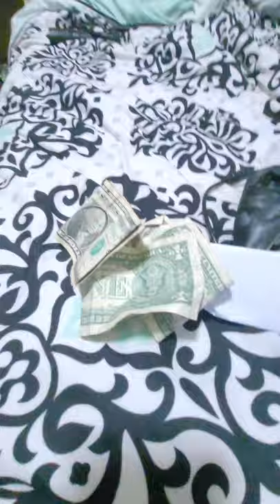no money for a carolers but a flashlight and missing dog